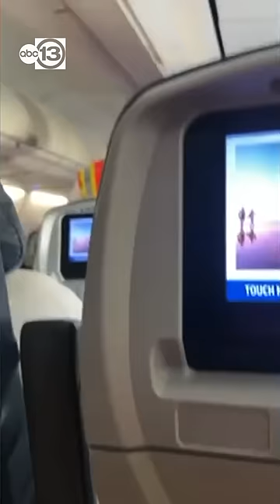Passengers fainting on Delta plane stuck on tarmac for hours with no AC and temps reaching 111.